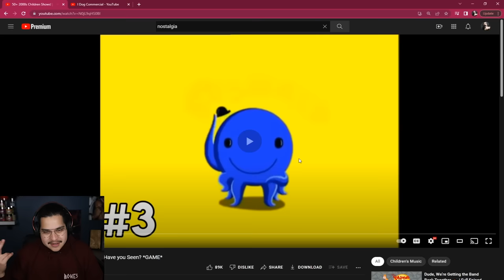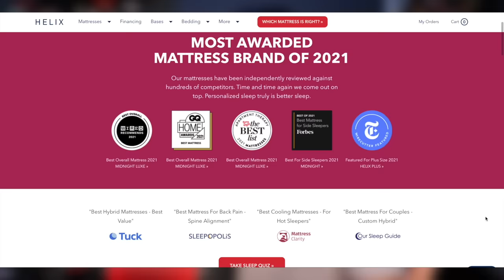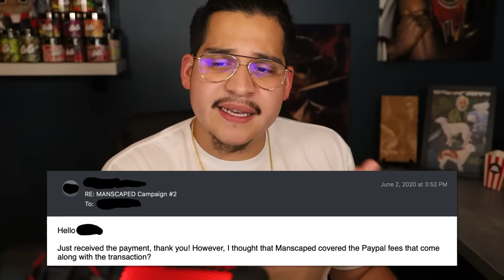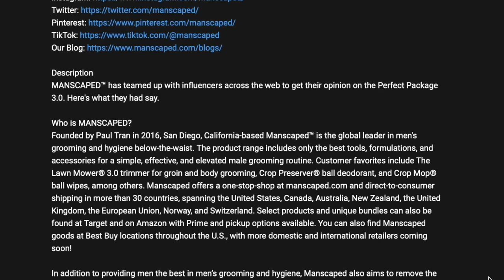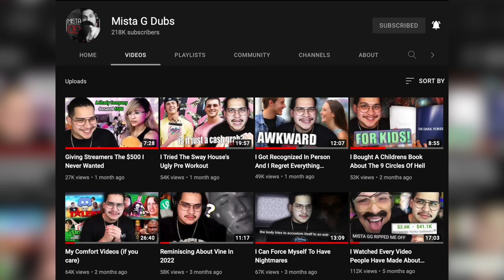The Worst Sponsor Experience I've Ever Had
for up to $200 off your Helix Sleep mattress plus two free pillows!